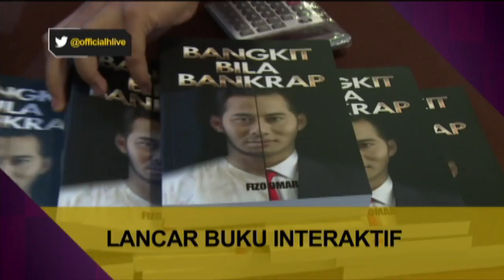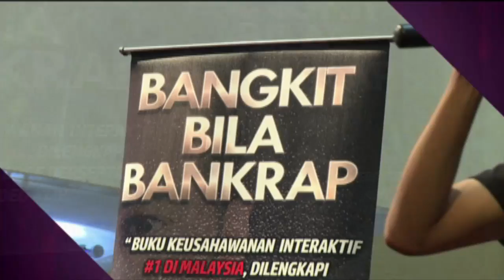Fizo Omar lancar buku interaktif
Sila klik untuk menonton video penuh.